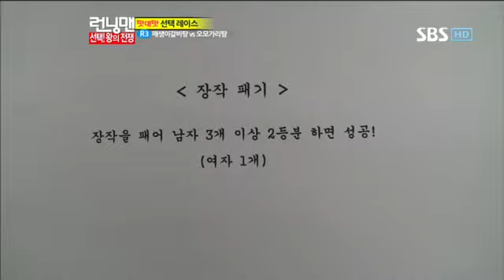런닝맨(한효주,고수)256회 #6